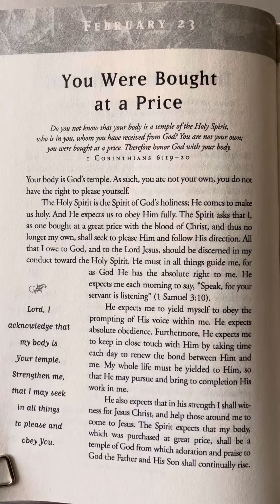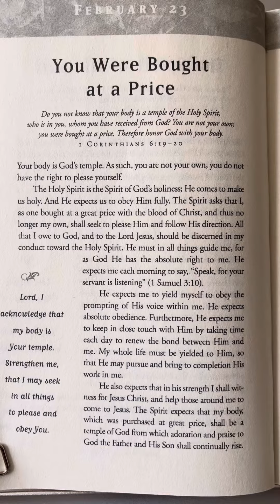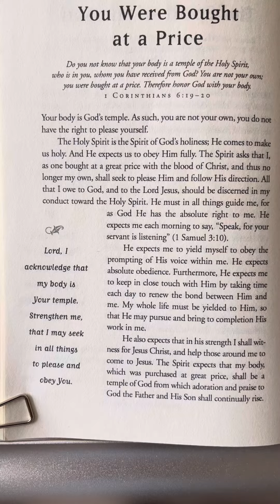February 23 - Daily In His Presence